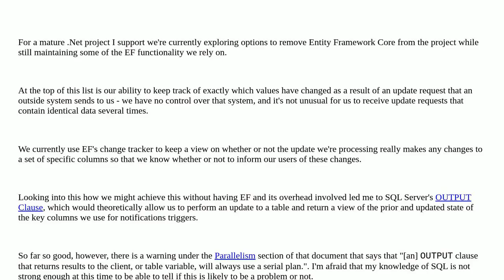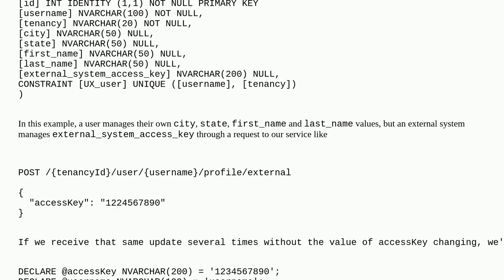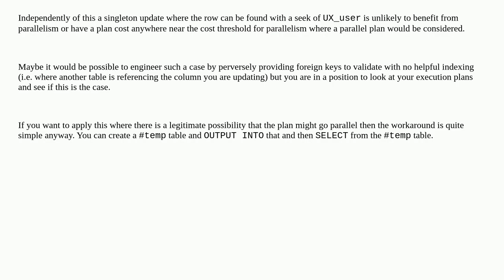Dba: Should I worry about a serial update execution plan?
Should I worry about a serial update execution plan?

A special thanks goes out to the community

  sql-server execution-plan update output-clause change-tracking